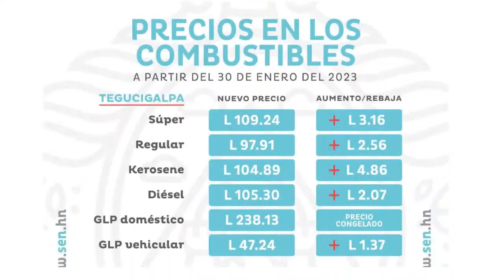Milagro Flores revela el secreto de Allan Paul 🧄😬